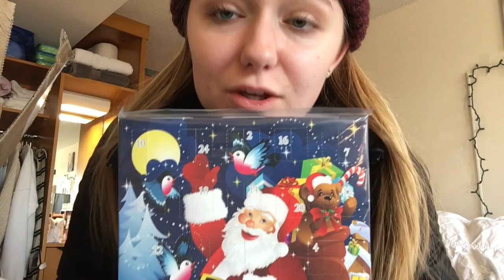Vlogmas Day 3 | last 24 hours being noctural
find out if Hayden and I survived being nocturnal for a night

also I need to stop sleeping all day otherwise vlogmas is gonna be extremely boring. kk bye

Camera: Canon T6

sc: 261